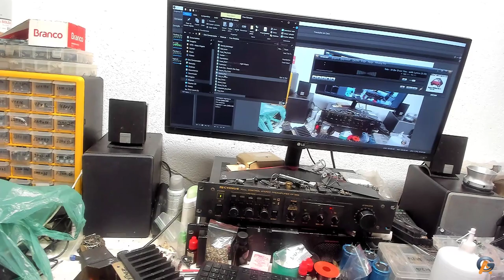PA1800X Cliente Marcio Finalizado